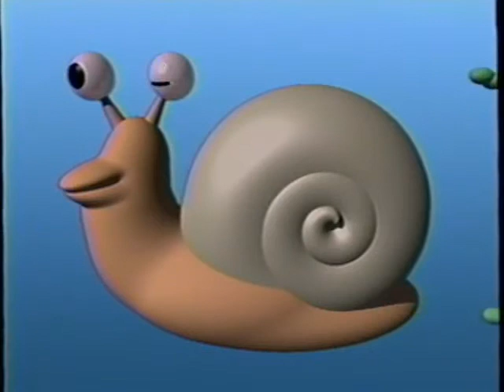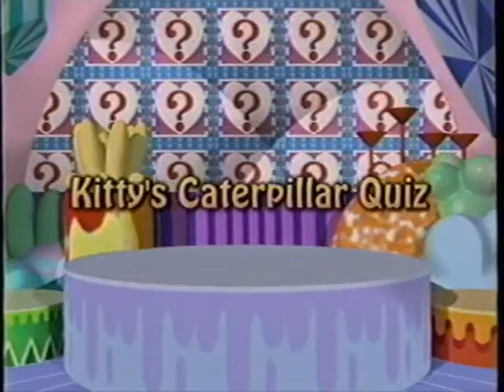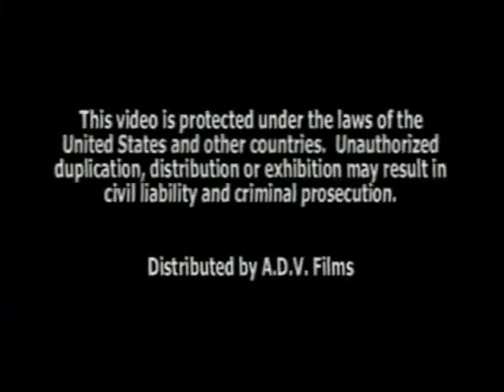Hello Kitty's Paradise: Fun With Friends (Full 2003 ADV Films VHS)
Contains The Following Episodes:
The Magic Bags
The Dust Monster
Put On A Happy Place
The Train To Grandma's House
Paper Play
Sizing Things Up
The Broken Robot

This Video Is Dedicated To @PPGH-BandAnimaniacsFan Who Likes Hello Kitty.